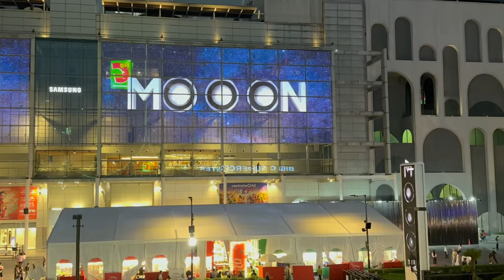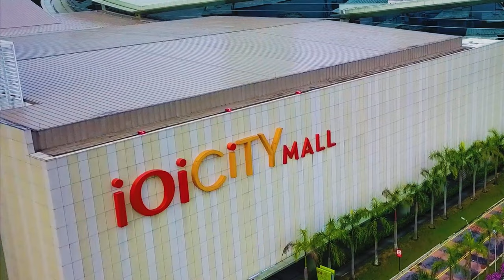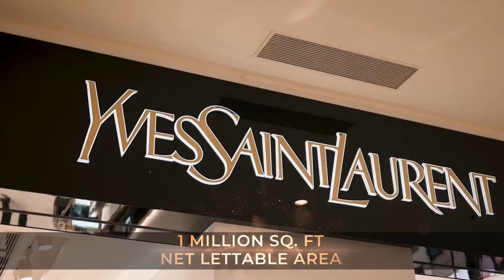Top10 Largest Shopping Malls in the World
00:00 - Intro
00:14 - Top 10 ICONSIAM
01:16 - Top 9 Central World
02:15 - Top 8 Central WestGate
03:24 - Top 7 Golden Resources Shopping Mall
04:50 - Top 6 SM Tianjin
05:49 - Top 5 SM Mall of Asia
07:04 - Top 4 South China Mall
08:18 - Top 3 Isfahan City Center
09:27 - Top 2 IOI City Mall
11:36 - Top 1 Iran Mall